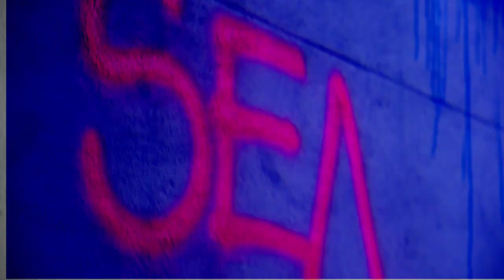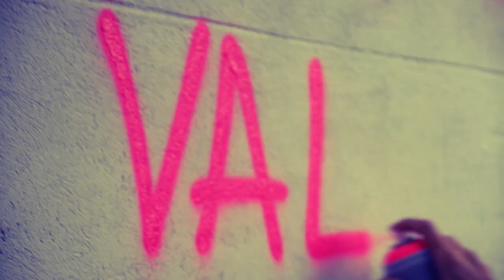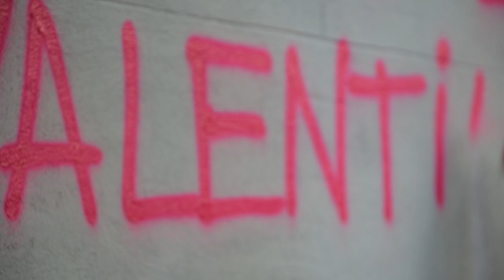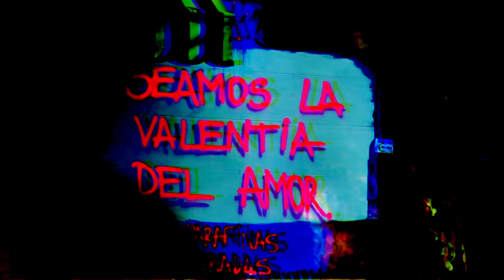Parafinas Doradas: seamos la valentía del amor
Te presentamos a Parafinas Doradas. Con su arte llena nuestras calles de poesía y nos deja mensajes que nos invitan a reflexionar.
¿Quién dijo que la poesía tiene que morir en un papel y la pintura en un museo?

Dirección y Edición: Juan Pablo Ballester
Producción periodística: Juan Pablo Menéndez y Tomás Vio

Wacho es una revista digital con una mirada personal sobre los temas que interesan a los jóvenes. Somos un medio independiente que crece día a día gracias a gente como vos, que mirá nuestro contenido, visita nuestra web o nos sigue en las redes.

Si te gustó este contenido, ayudanos a seguir produciendo más con un clic.